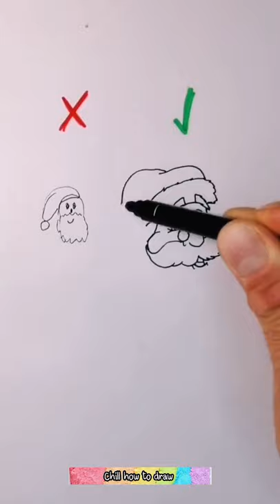How to draw Santa Claus correct way